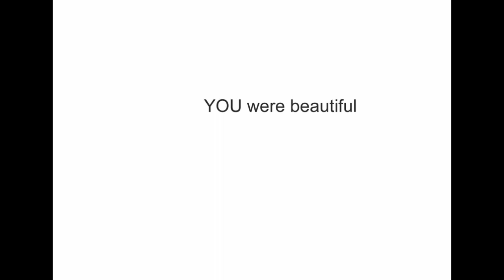Camo Formal Prom Dresses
Customer photos from Camo Formal